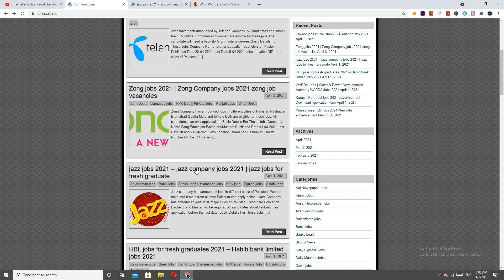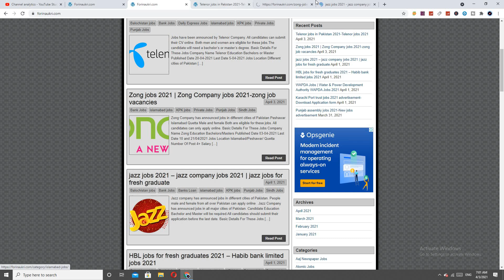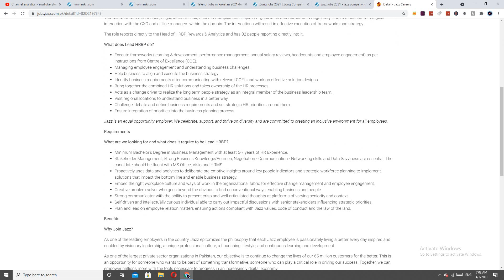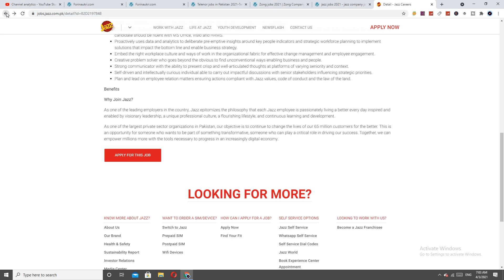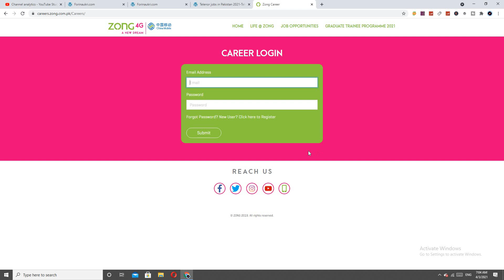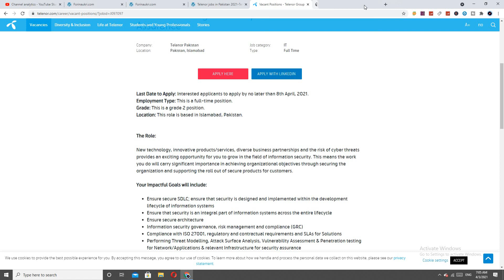3 major companies announce jobs 2021 | Jazz Company jobs 2021| Zong Company jobs 2021 | Telenor jobs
How to Online Apply jazz and zong and telenor company jobs 2021
____   Our Website   __